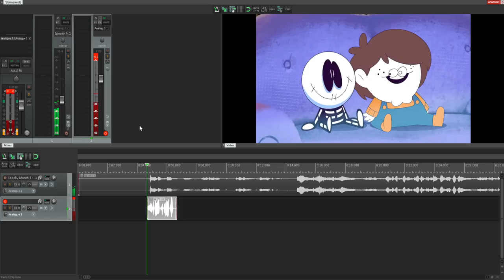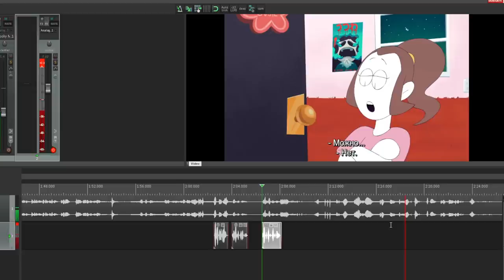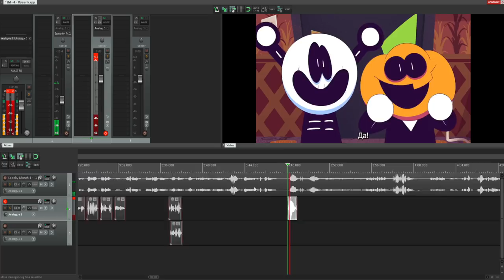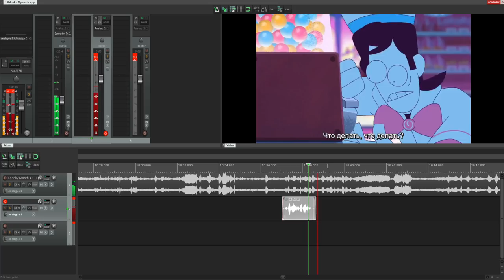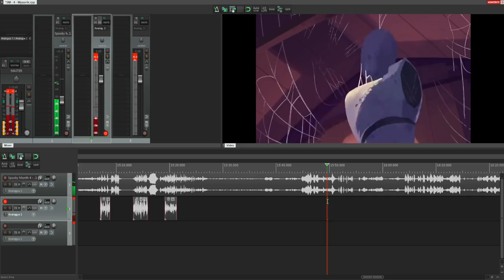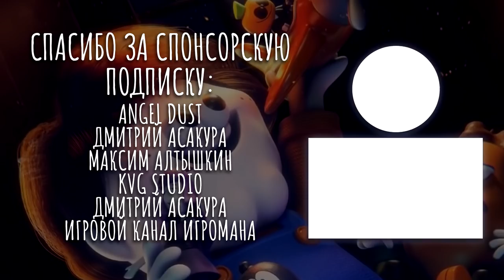Студийное Безумие - Жуткий Месяц 4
В этом выпуске "Студийного безумия" вы увидите, как Алексей очень плохо озвучивал жуткий месяц 4, много кашлял и постоянно взрывал здание. Читать продолжение в источнике...